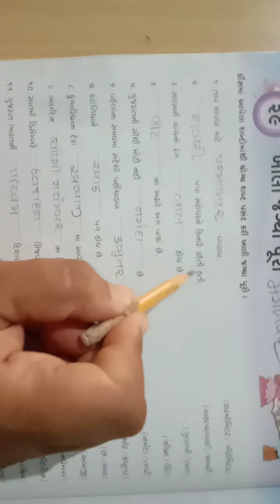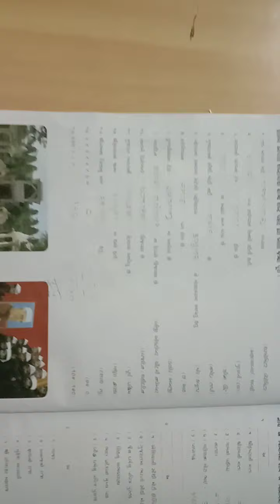ધોરણ 3 સામાન્ય જ્ઞાન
પાઠ ૨૯. ખાલી જગ્યા પૂરો